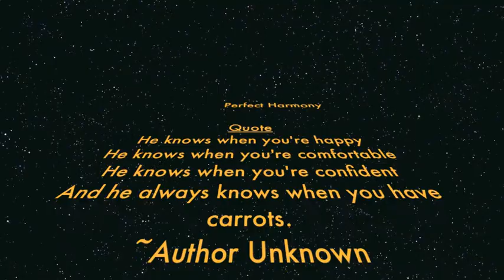Tex My love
This is my babyboy Tex he's 15, and stands 15.2 hands he's a Creamllo Solid Paint with two Beautiful blue eyes. I LOVE him to death this is my first horse and my very first movie of us together so let me know what you think